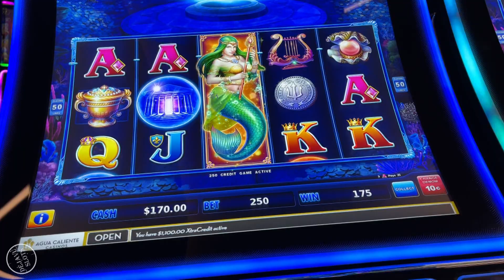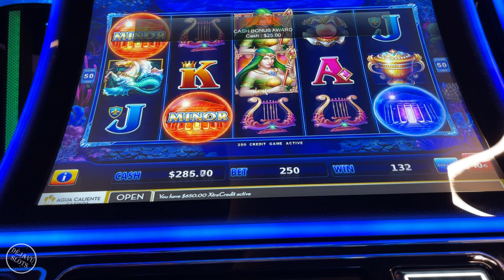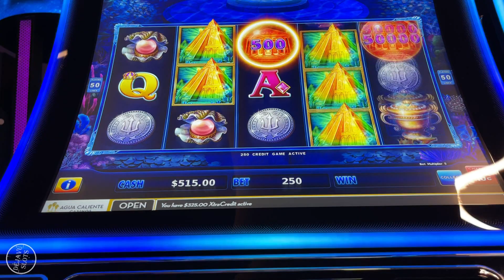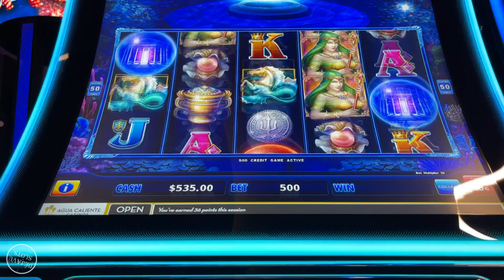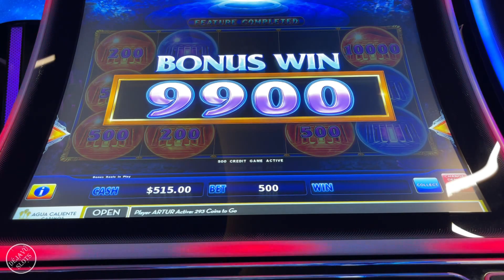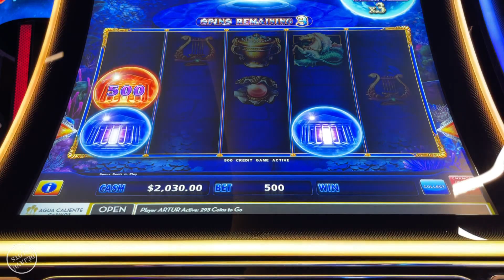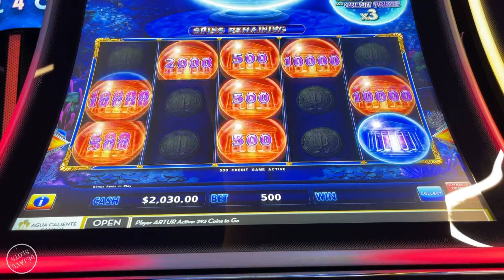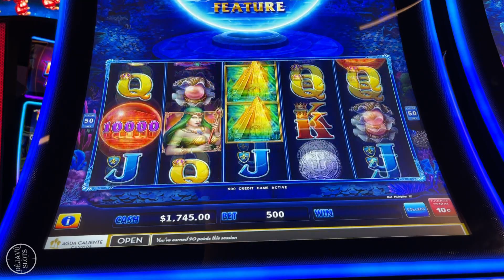MY BIGGEST JACKPOT ON THIS HIGH LIMIT SLOT MACHINE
Welcome to Dejavu Slots I post videos of all kinds of slot machine games including high limit, live plays, free spins, bonuses, jackpots, handpay's, huge jackpots, massive jackpots, max bets, huge bets, biggeset jackpots I ever hit. I usually play at my locals Chumash Casino & Resort, Pechanga Casino & San Manuel Casino. I also take trips to  Las Vegas and play at Aria, MGM, Bellagio, The Cosmopolitan.